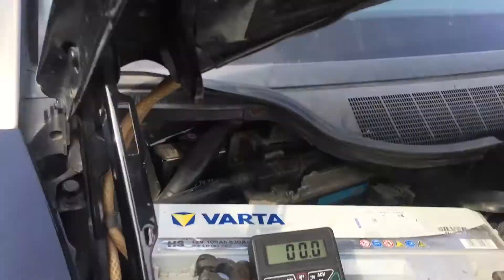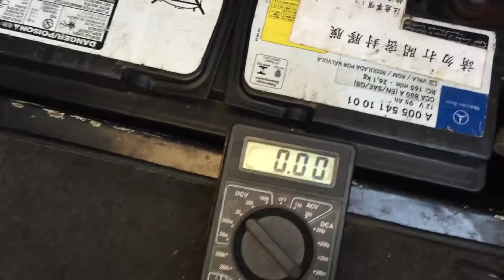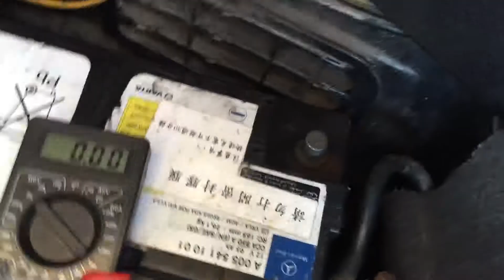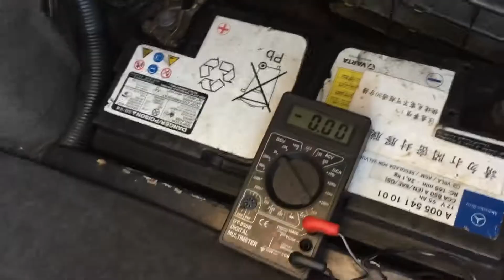停車時的電池消耗多少電流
Summary
在這段影片中，張大哥介紹了靜態冷車的電池洩放電流的測試以及其正常範圍。他示範了如何使用電錶來檢測車輛在熄火後的電池洩放電流，以幫助駕駛者判斷是否存在漏電問題。影片中提到，正常的洩放電流應該在80mA以下，並且提供了兩輛車的實測數據，顯示當洩放電流超過標準時，可能會導致隔夜無法發動的問題。
Highlights

0:00
 張大哥自我介紹，開始介紹洩放電流的主題。

0:15
 提出靜態冷車洩放電流的概念，說明問題背景。

1:00
 介紹進行測試的車輛，並了解如何檢測電池的負極。

1:28
 解釋正常洩放電流的標準應是80mA以內，並開始實際測試。

2:08
 顯示測試結果為50mA，表示該車輛的洩放電流符合標準。

2:58
 開始對另一輛車（R129）進行洩放電流測試，強調檢測的重要性。

3:40
 使用10A檔位測試，並得到1.7A的結果，顯示遠超過正常值。

4:16
 強調洩放電流過高會導致汽車隔夜無法啟動，維修後的影響。

4:29
 說明厲害的洩放電流可能使電池完全失去電量，提醒觀眾定期檢測。

4:31
 提及將1.7A轉換為更具體的12伏伏特下的影響，強化內容的技術性。